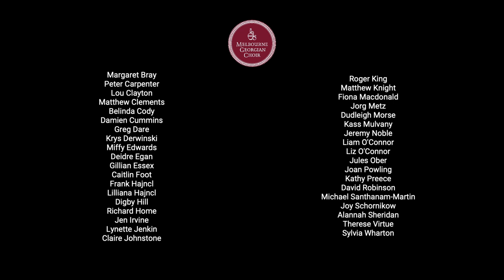Melbourne Georgian Choir - Upalo Shegvitskale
The Melbourne Georgian Choir, an Australian mixed voice community choir, has its origins in Georgia at the International Symposium on Traditional Polyphony in 2010, and has been represented at every symposium since. It has been directed by celebrated ethnomusicologists Dr Joseph Jordania and Dr Nino Tsitsishvili and is now directed by Krzysztof Derwinski.

Video and photography by Jules Ober with images of the Sioni Cathedral, Tbilisi and the Gelati Monastery, Imereti.

This video was submitted to IRCTP to help celebrate their 10th Anniversary International Symposium on Traditional Polyphony at a time when COVID-19 was sweeping the world, bringing international travel to a standstill. Many of the videos were compiled into a one hour virtual concert to conclude the Symposium.